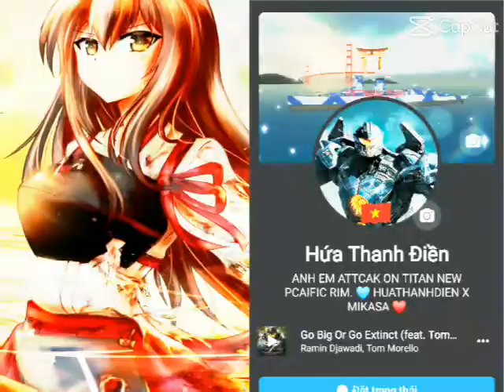TITAN FAN : KANCOLLE : MẸ AKAGI TYRE-901 VÀ CON HUATHANHDIEN YEAGER.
BẢY BẢY HA. @akagi9356 MẸ EM NÓ. MÌNH CON HUATHANHDIEN YEAGER. ANH CHÀNG RẤT ĐẸP TRAI NÓ SHINK BOSS HUATHANHDIEN CNV-78 YEAGER